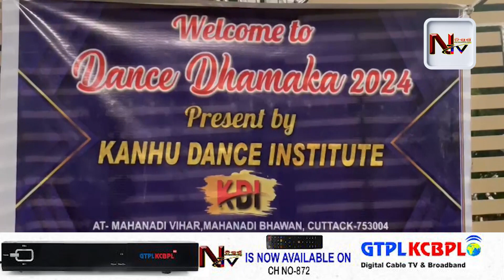କଟକ ମହାନଦୀ ବିହାରରେ ,କାହ୍ନୁ ନୃତ୍ୟ ଏକାଡେମି ର ବାର୍ଷିକ ଉତ୍ସବ ଅନୁଷ୍ଠିତ ହୋଇଯାଇଛି